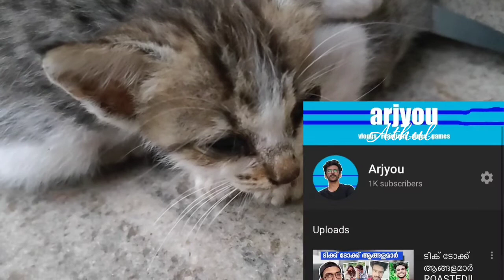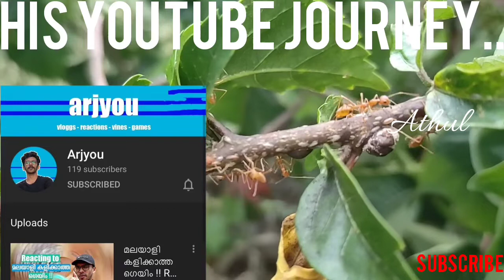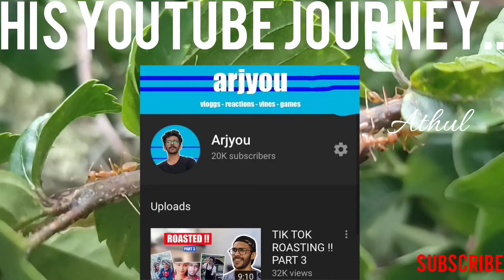Arjyou youtube salary || ദിവസങ്ങൾക്കുള്ളിൽ ലക്ഷങ്ങൾ സമ്പാദിച്ചോ? || arjyou live